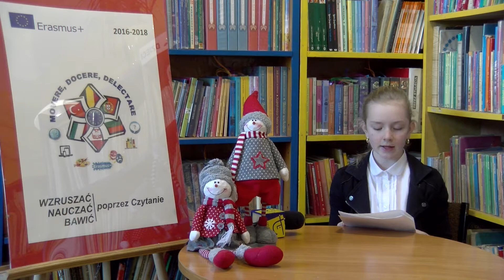Miedzynarodowa książka i spektakl w wykonaniu uczniów trójki